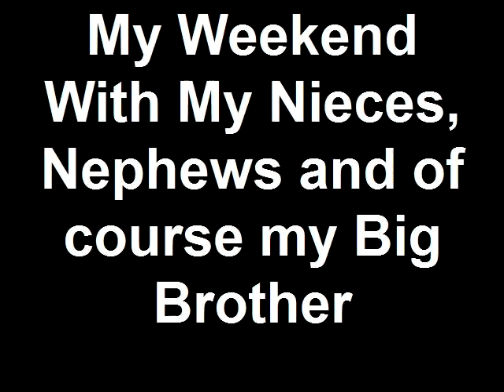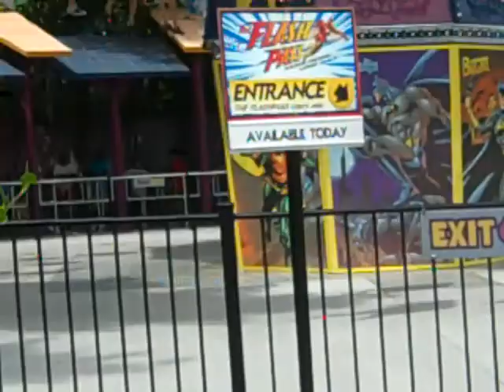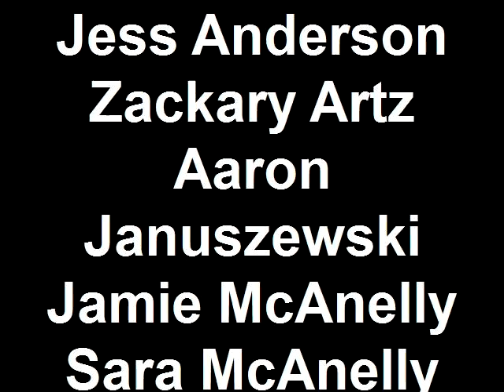Weekend with the family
Me spending the weekend with my nieces and nephews.